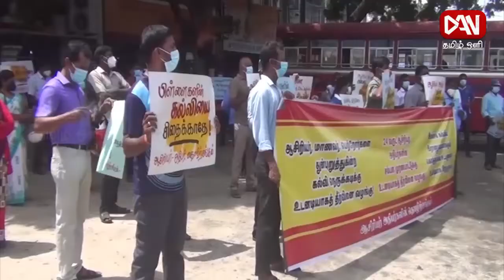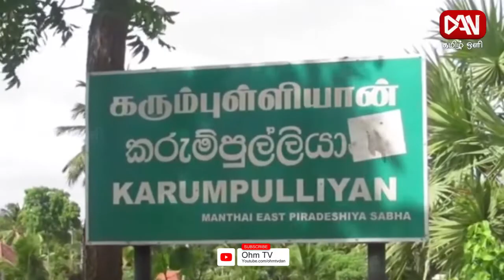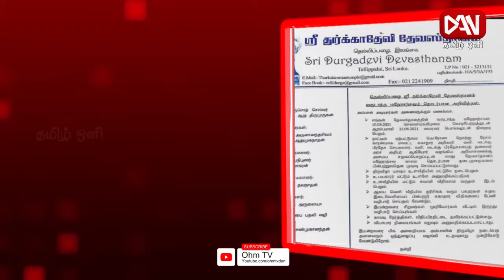டான் தமிழ் ஒளி காலை 08.30 மணி பிரதான செய்திகள் | 10.08.2021